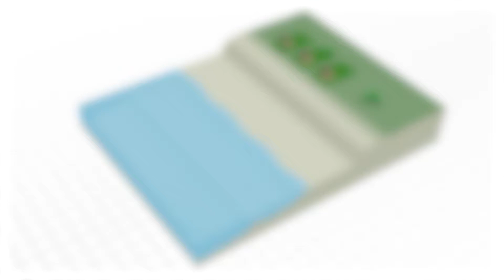Kyst med høfder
Sådan fungerer høfder